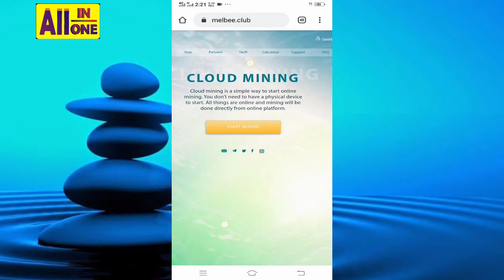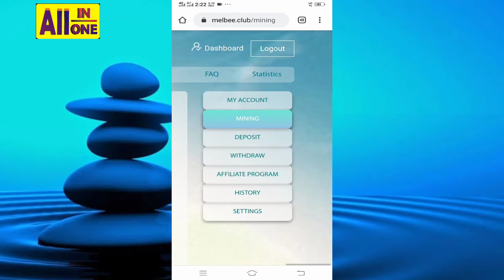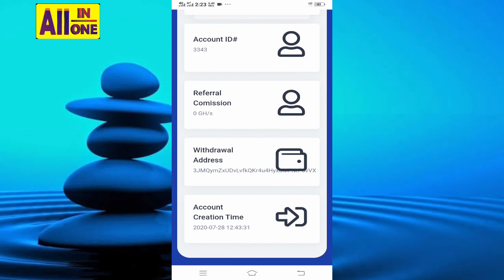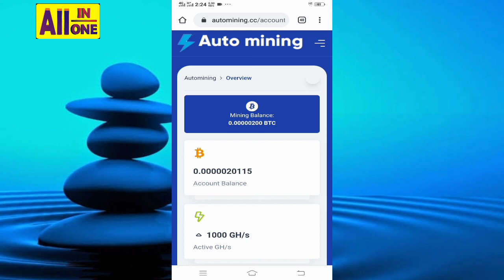New 2 fresh bitcoin cloud mining without invest website earn daily $ 2_By all in one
Aj k video m 2 new fresh cloud mining site shair kr rha hn video dekhen